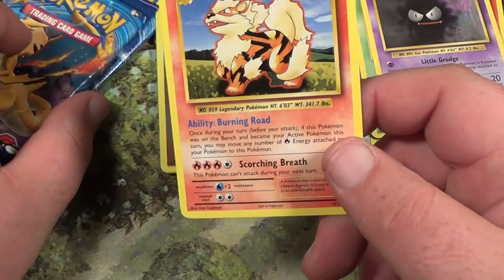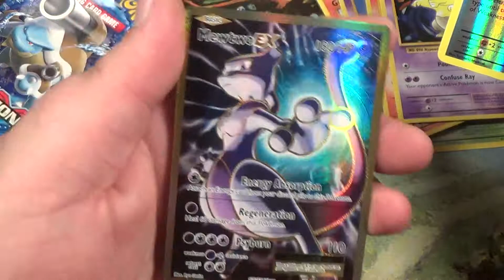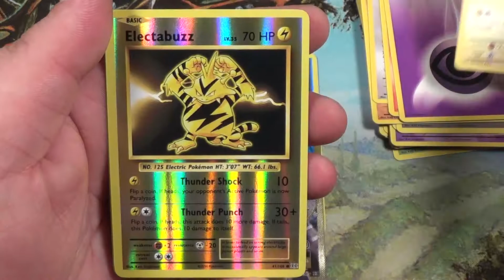3 Pokemon XY Evolutions packs: FULL ART MEWTWO EX!!!!!